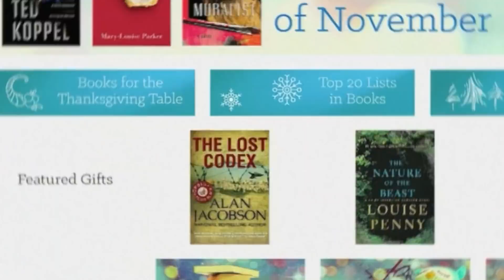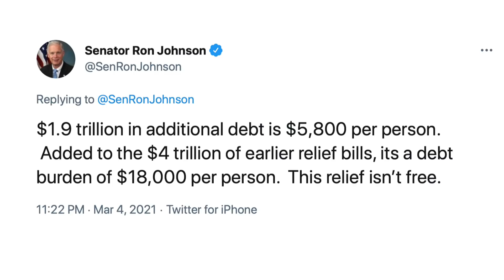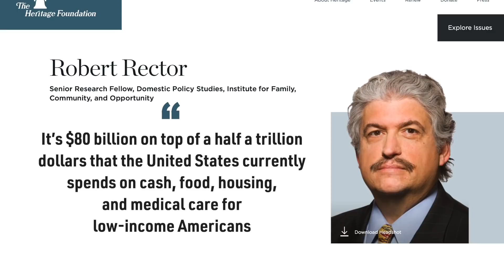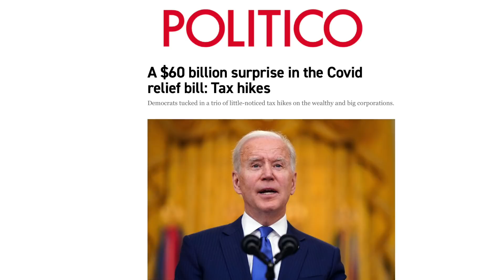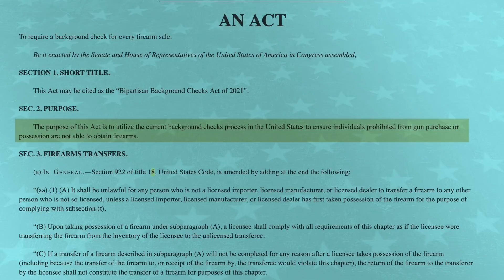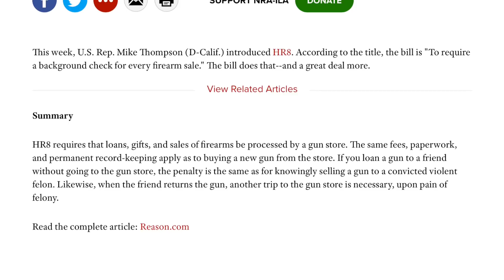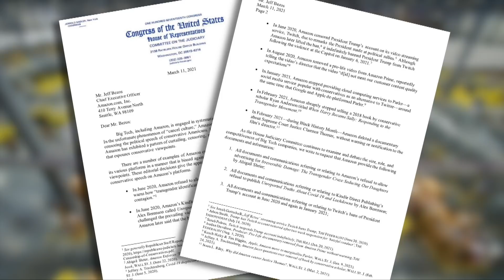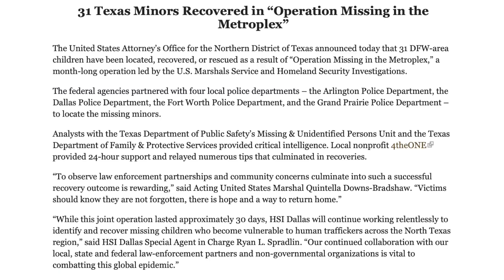House passes gun control bills to expand background checks; Amazon under fire for censorship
Gun laws could be changing soon. The House passed two bills Thursday that would tighten up rules on background checks for gun sales —and the Senate is likely to take up the bills soon. One of the two gun bills would require all gun buyers to go through a background check when purchasing through a private dealer or owner. The measure known as H.R. 8, would give authorities 10 business days for federal background checks to be completed before a gun sale can be licensed.

Amazon is facing accusations of boosting cancel culture and censoring conservative views. Two GOP congressmen are now asking the tech giant to hand over data about the alleged offenses. In a letter to Amazon CEO Jeff Bezos, Congressmen Jim Jordan and Ken Buck said Amazon plays a leading role in silencing conservatives.

Several dozen children rescued after a month-long operation in Texas. A local police chief saying these kids represent some of the most vulnerable populations. According to the National Crime Information Center, more than 346,000 missing children reports were recorded in 2020.

00:00 Intro
00:40 Third stimulus check could arrive by the weekend
02:00 Changes now that Biden’s $1.9T relief plan is signed into law
04:26 All adults to be eligible for vaccines by May 1
05:43 House passes gun control bills to expand background checks
09:06 GOP leaders accuse Amazon of censorship
11:01 31 missing children rescued after operation in Texas